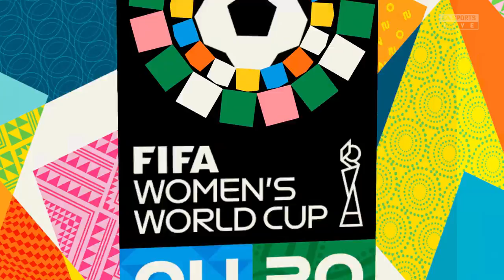England 2-3 Haiti | FIFA Women's World cup 2023 | Daly, Hemp, Borgella, Dumornay & Jeudy scores